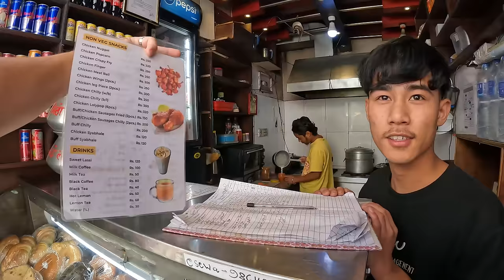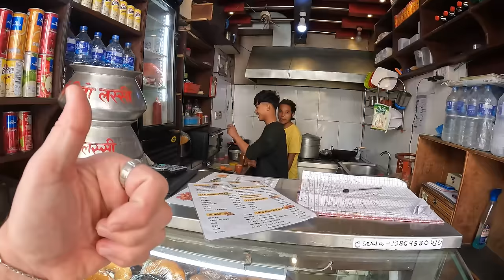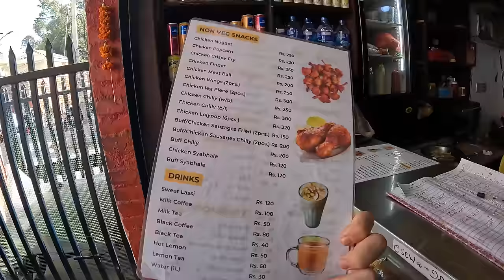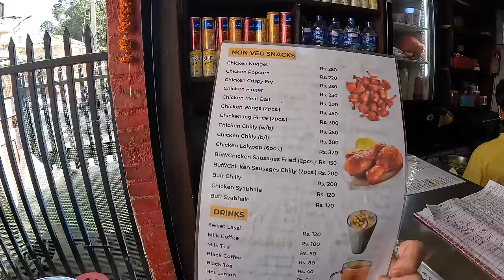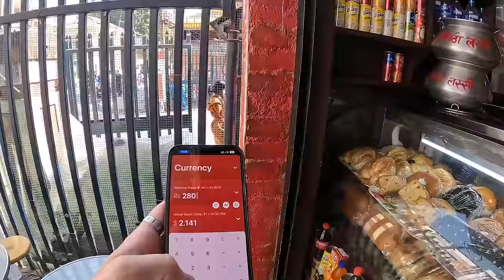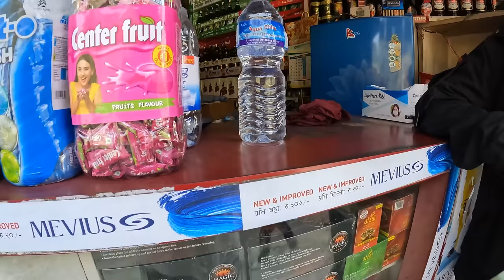$2 Nepali Street Egg Roll in Kathmandu🇳🇵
I take you with me through the streets of Kathmandu on my way over to the Boudhanath Stupa and first we make a stop over at a local street food spot for a $2 Nepali Egg Roll along with a black coffee. After that, we cruise the streets for about an hour until I get over to the Boudhanath Stupa. There I take you with for the experience of walking around and getting to know the culture. After I make a quick stop at Buddha Park in Kathmandu.

Skip to a specific part:
00:00 Intro
00:50 Walking down the street of Kathmandu
02:18 Black Coffee
08:35 Having Egg Plus Chicken Roll
14:00 Walking through the street of Stupa
21:52 First view of Boudhanath Stupa
25:00 Exploring Stupa's shops
27:23 Feeding Pigeons
32:00 Exploring the Stupa's culture
35:30 Buying Bracelet
37:32 Looking for a Nepalish Ring
39:25 Inside the Stupa
42:05 Exploring the Stupa's Market
44:40 Fish Park of Stupa
46:17 Outro